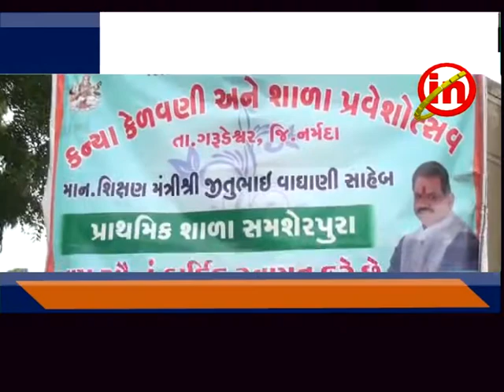રાજપીપળા : ગરુડેશ્વર તાલુકાની શાળામાં શિક્ષકોના ઘટનો કોગ્રેસના નરેશ સોલંકીનો આક્ષેપ